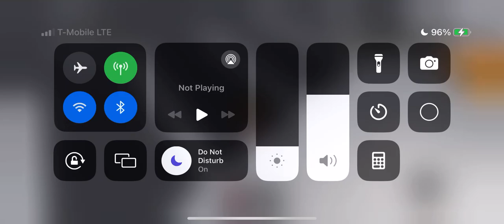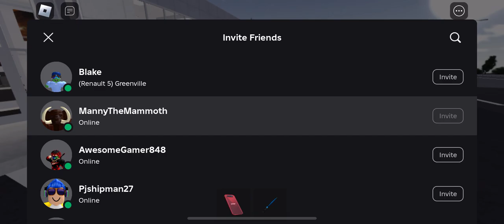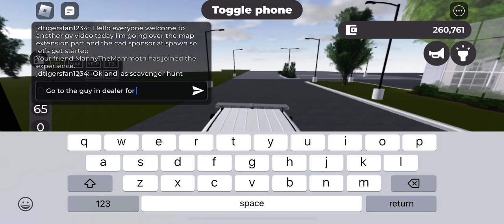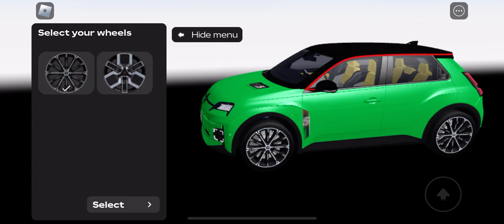Greenville summer 24 update part 1: scavenger hunt for the Renault 5 car